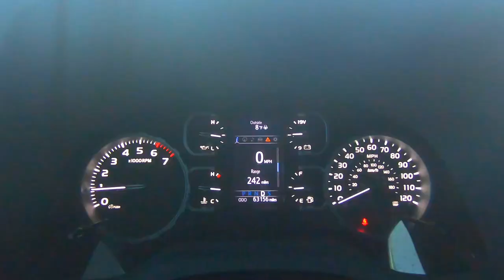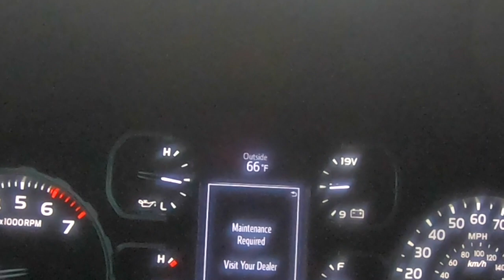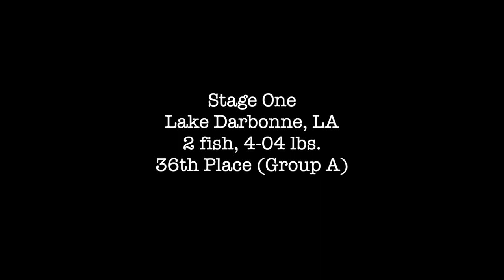The toughest derby ever! | Stage One | Bass Pro Tour | Lake Darbonne, LA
So, I started the 2022 Bass Pro Tour season off right where I left off in 2021. This was the toughest tournament I've ever fished in 20 years by far. Lake D'Arbonne was stingy, thanks to a major cold front. I've always liked the challenging derbies, and it didn't take much to do well in this one, but it wasn't meant to be. I'm not happy about it, but no time to cry, time to head off to Lake Fork for Stage Two and turn this ship around.

~Dave